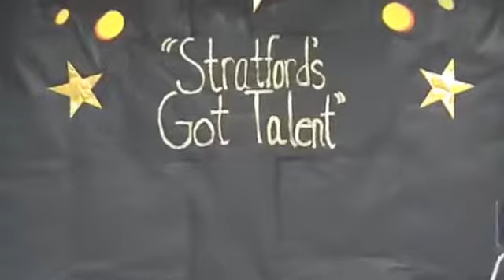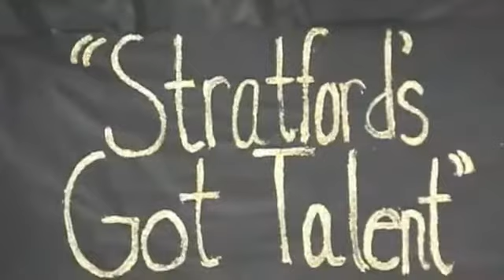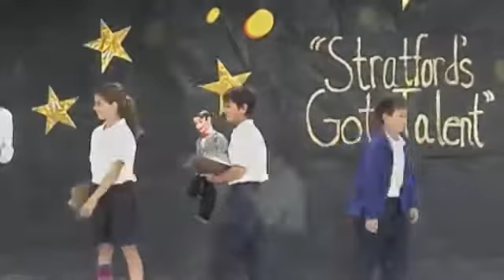Stefan doing his ventriloquism in Stratford Talent Show